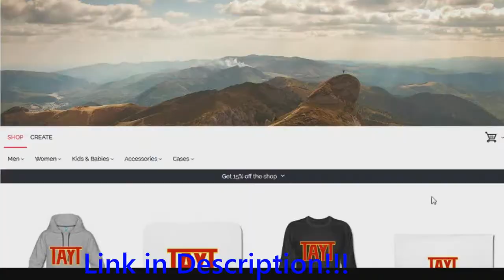Power Tower UpShot Red Side POV 2018 Cedar Point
This is a very good ride, however I prefer Skyhawk better. I hope you enjoyed this video and the outro song is Smooth Ride by Cousin Simple!
All of the merch including t-shirts, pillow cases, phone cases, and loads of other weird stuff with my logo on it can be found at